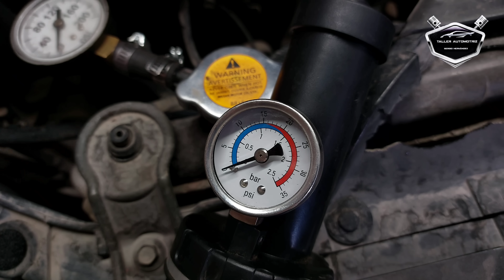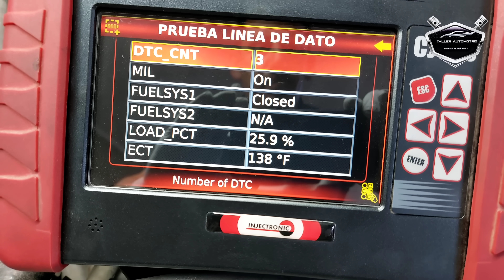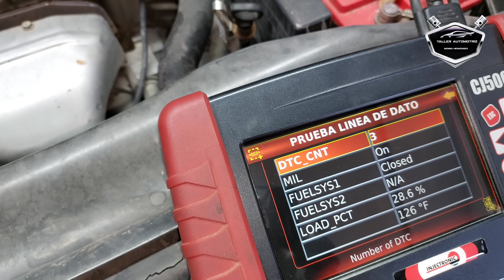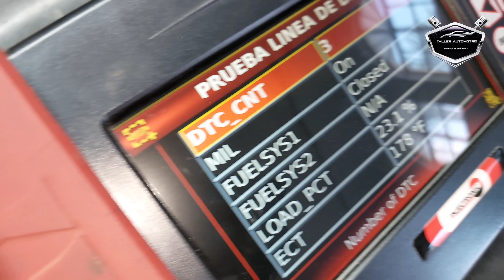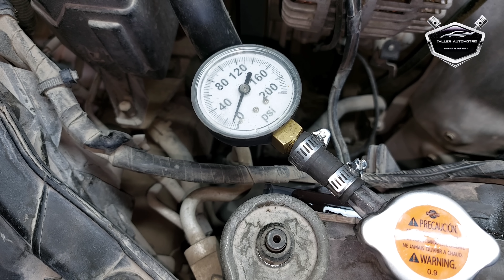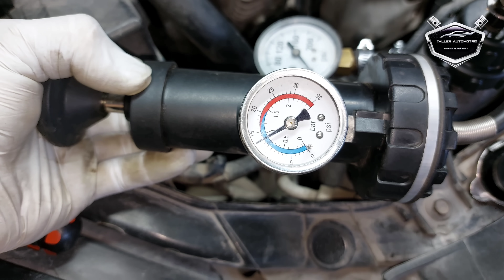UNA SENCILLA PRUEBA ARROJO DAÑOS ¡IRREVERSIBLES!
una sencilla prueba nos llevo a otra